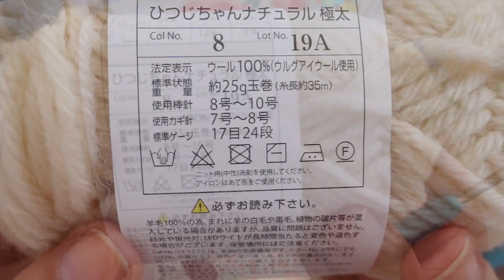【ゆっくり説明】編みキーホルダーの編み方（１）【玉編みだけど初心者さん歓迎／かぎ針編み】diy crochet ke fob tutorial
玉編みの縁編みのチャーム・キーホルダー(^^♪　編み物というと棒針編みを思い浮かべる方が多いと思うのですが、かぎ編みもこういうのが編めるのだ☆

◆材料
ひつじちゃんナチュラル(極太)　5g
7/0号針（4mm hook）
毛糸用針
はさみ
段数マーカー

【オススメ（ニコ編みも持ってる♪）】
◆かわいいハート型＆チューリップ型の段数マーカーはアマゾンで買えるよ♪

◆レース編み用の段数マーカーはコレ！

◆新・かぎ針あみの基礎（書籍）

◆レース編みの初心者用教科書
基礎ＢＯＯＫ　　レースあみ
↑イラストが大きいのでめちゃ見やすい！上級テクも載ってる♪

===Timestamp

00:00　Introduction今日編むもの
00:23　Materials 材料
01:45　START!　Magic Ring  始まるよ～♪輪の作り目
04:37　R-1　１段目 立ち上がりの鎖編3
05:59  長編みの編み方
12:46  編み図
13:16　slip stitch to join 段最後の引き抜き編み

↑　間違ってたら優しくおしえてね～☆

動画撮影：
Sony VLOGCAM ZV-1G